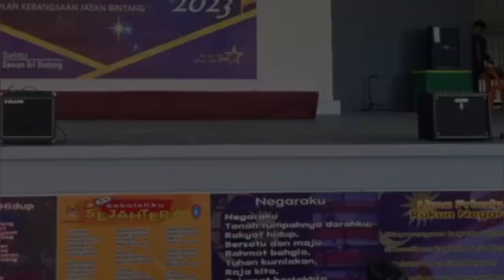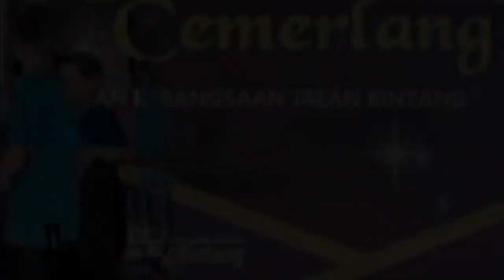DarrelPlayzGame Memory Video! (2022)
ft @darrelplayzgame
fun memories